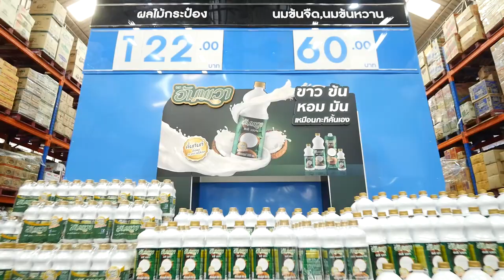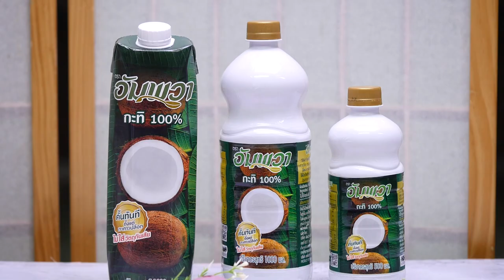อัมพวา จุดประกายเมนูสร้างสรรค์ เมนู โมจิมันม่วง# ร้านเทพธัญญะ